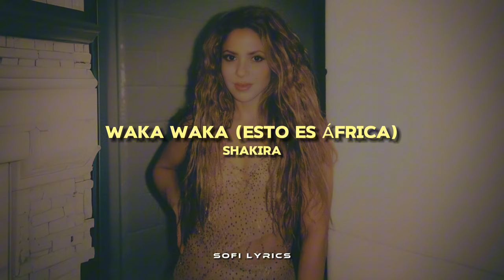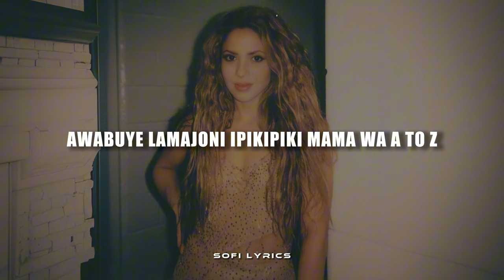Shakira - Waka Waka (Esto Es África) [español + lyrics]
♫ ♬ ♪ ♩ ♭ ♪    𝔩𝔢𝔱𝔯𝔞/𝔩𝔶𝔯𝔦𝔠𝔰     ♫ ♬ ♪ ♩ ♭ ♪

Llego el momento
Caen las murallas
Va a comenzar
La única justa
De las batallas

No duele el golpe
No existe el miedo
Quítate el polvo
Ponte de pie
Y vuelves al ruedo

Y la presión
Se siente
Espera en ti
Tu gente!

Ahora vamos por todo
Y te acompaña la suerte
Tsamina mina Zangalewa
Porque esto es África

Oye tu dios y
No estarás solo
Llegas aquí
Para brillar
Lo tienes todo

La hora se acerca
Es el momento
Vas a ganar
Cada batalla
Ya lo presiento

Hay que empezar
De cero
Para tocar
El cielo

Y todos vamos por ellos
Tsamina mina Zangalewa

Tsamina mina
Tsamina mina Zangalewa